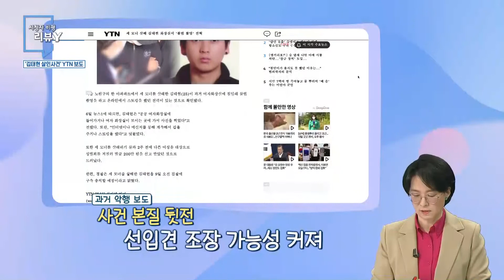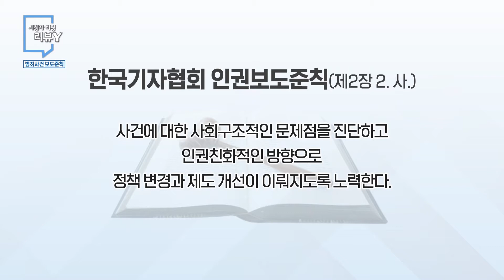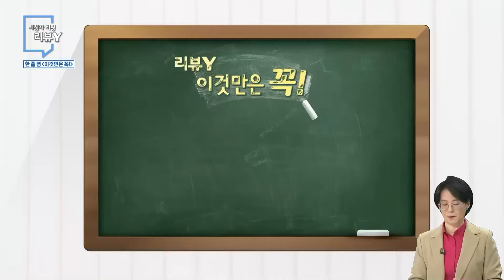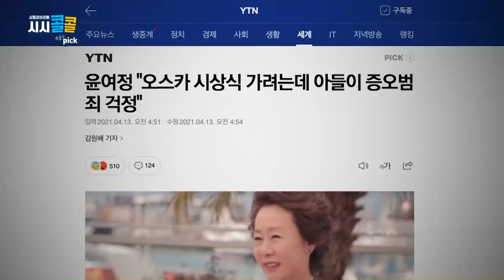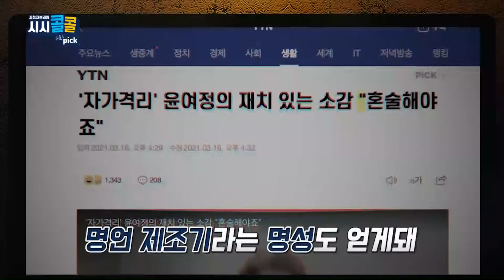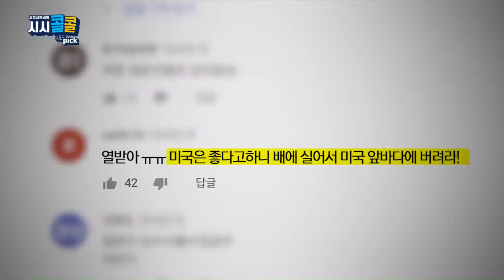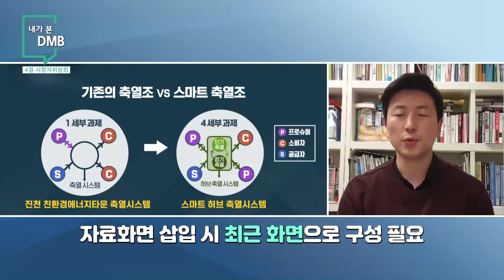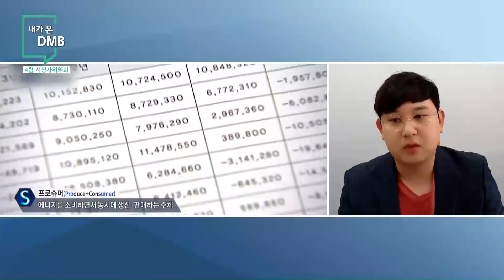[시민데스크] 210418방송｜YTN dmb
2021년 4월 18일 [YTN 시민데스크]